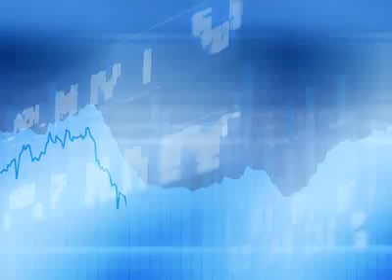Money and Valentines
Relationship therapist Joe Rich on money and Valentines